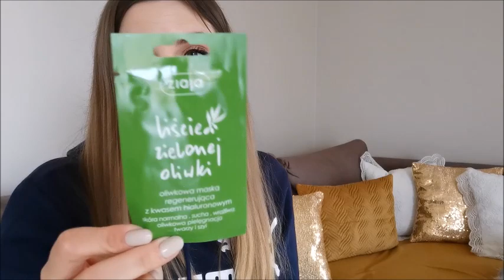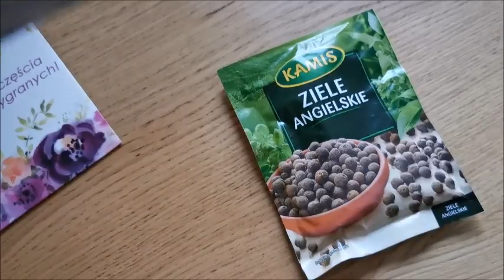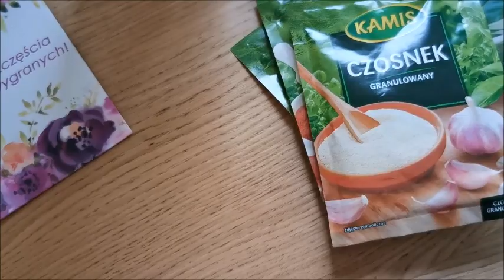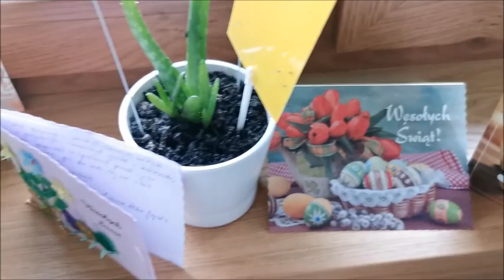Vlog: mały haul sinsay 🛍️ nielegalne zgromadzenie znowu w moim domu!😠